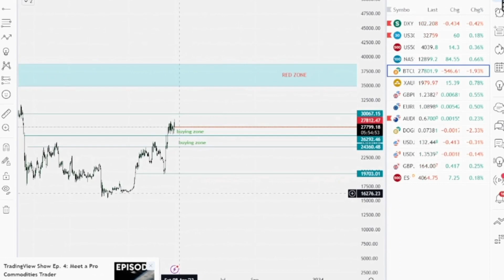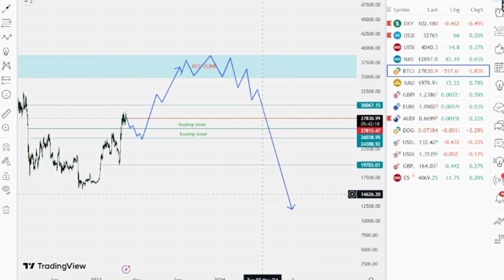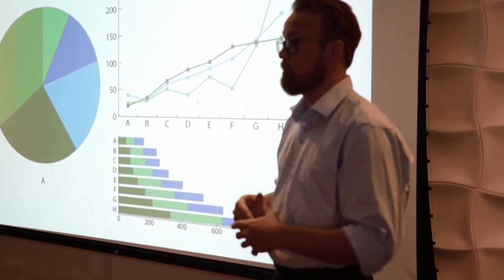Bitcoin Next Move ? 😱 Bitcoin Price Prediction For 2023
In this video, I'm predicting what the Bitcoin price will be in 2023. Not only do I give you a prediction for the future price of Bitcoin, but I also give you a detailed explanation of why I believe this will happen.

If you're wondering what the future holds for Bitcoin, then this video is for you! In it, I give you a detailed prediction for the future of Bitcoin and explain why I believe it will be worth a lot of money in 2023. I hope you enjoy the video and that it helps you understand the Bitcoin phenomenon a little better!